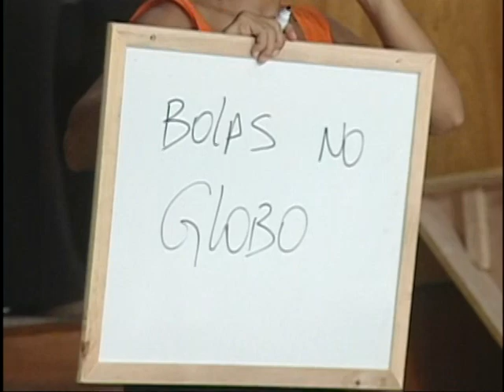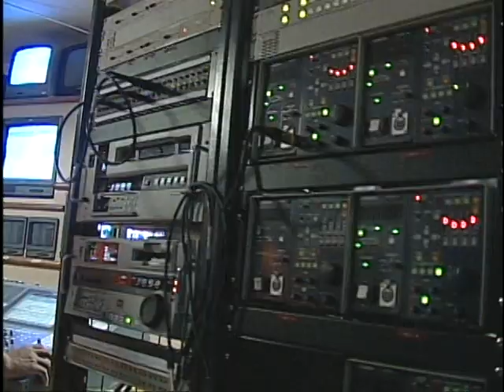CARDINOT, RHALDNEY SANTOS, FLÁVIO BARRA